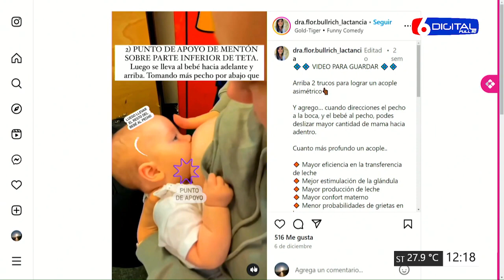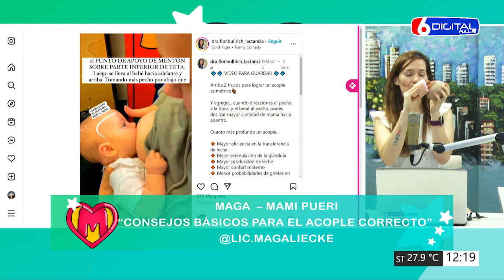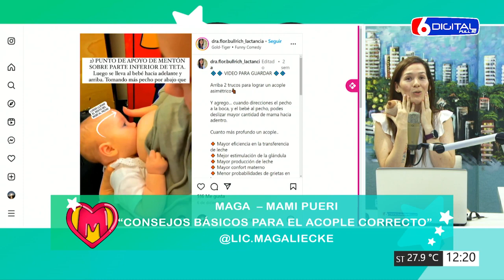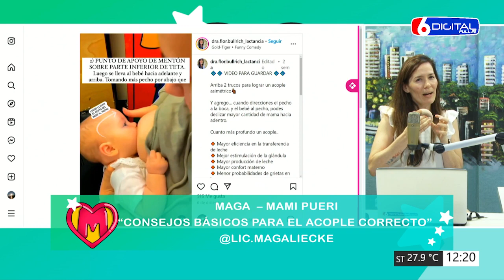27 12 23 MAMIS MAGA, MAMI PUERI